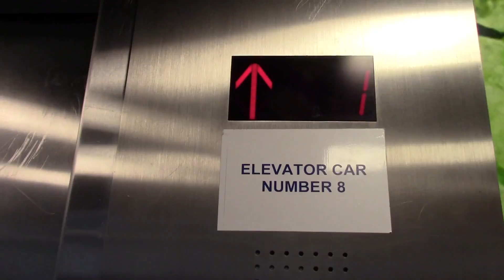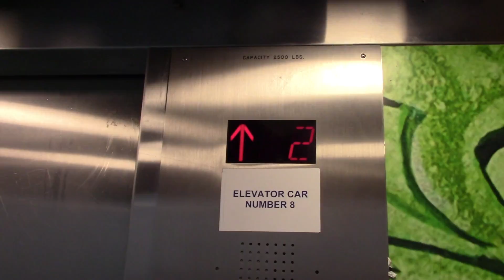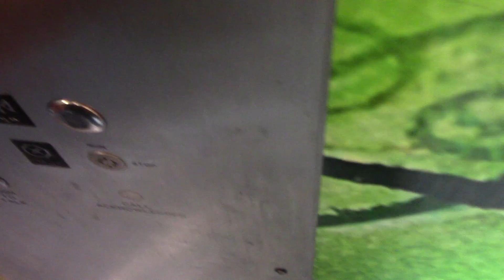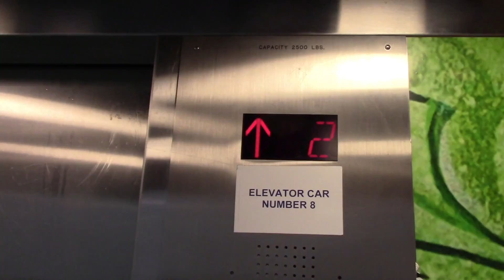Dover Oildraulic Elevator in Parking Deck - Bridgewater Commons - Bridgewater, NJ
Installed in 1988 refurbished in the 2000s